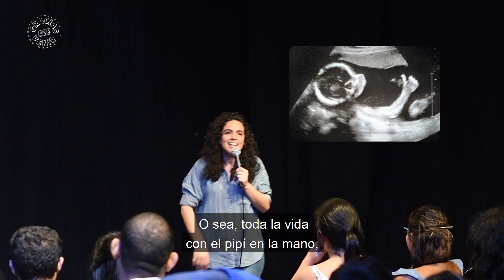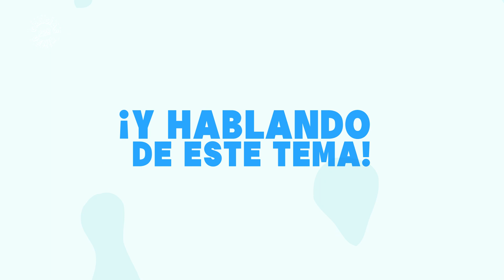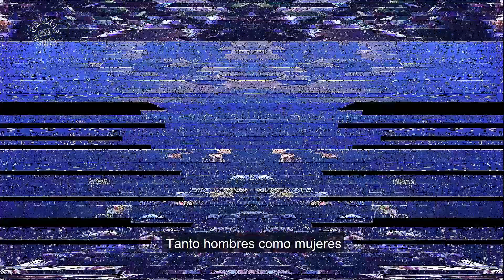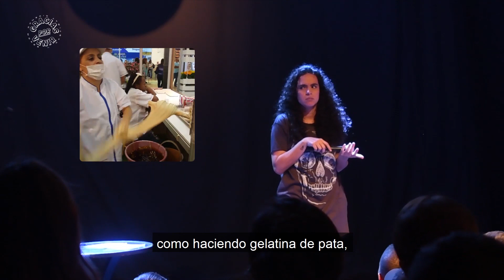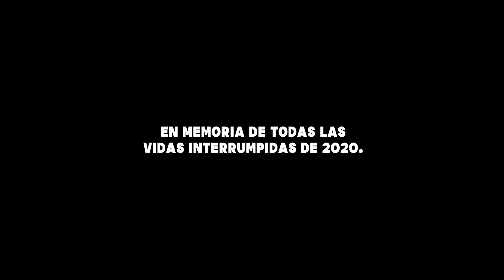Gracias por venir #13 (Pamela Ospina, Juan Giraldo, Edwin Bart Castiblanco)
La indetenible realidad de un stand up comedy en vivo, al alcance de todos. Una producción de la comediante Pamela Ospina y Probando Probando Comedia.

Música por Yo Me Lanzo.

Capítulo 13: Pamela Ospina, Juan Giraldo y Edwin Bart Castiblanco comparten sus experiencias, ocurrencias y comedia. Apariciones sorpresa de Zootrópico Films.

Situaciones del stand up comedy: Interrupciones

Música por:
YO ME LANZO